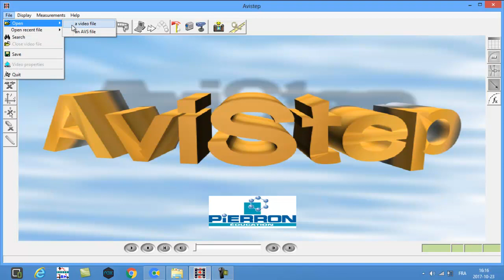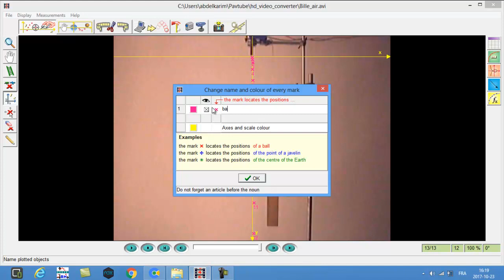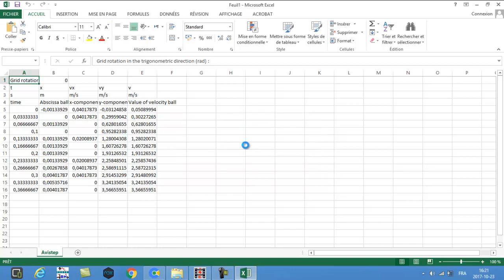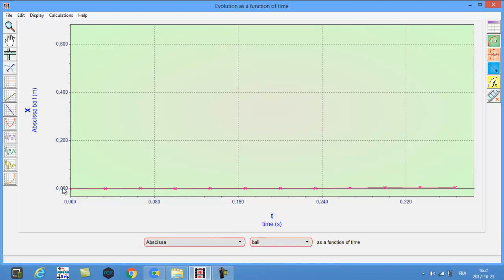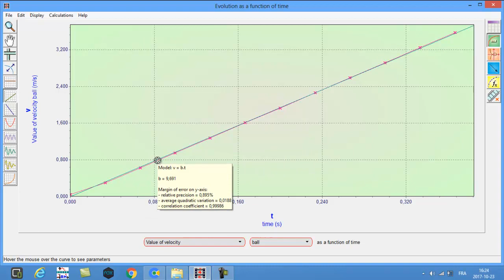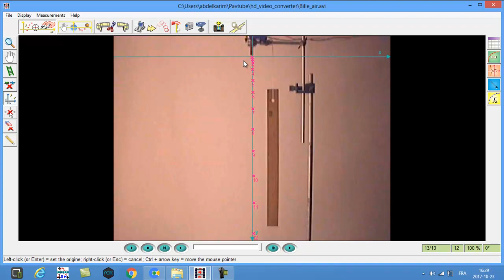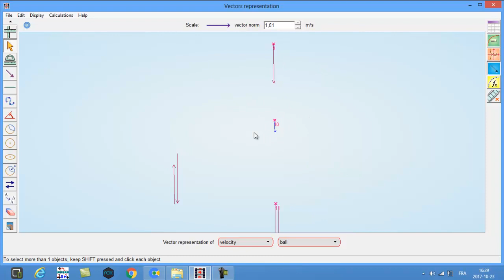دراسة حركة سقوط كرية في الهواء